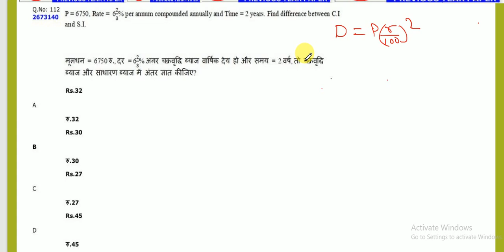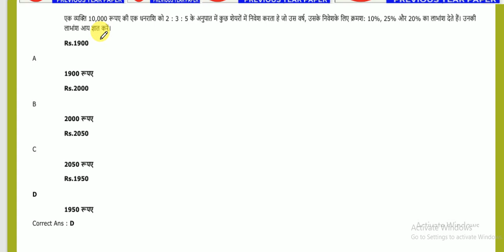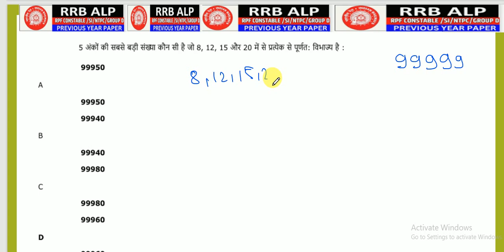Mixed practice Maths questions for RRB ALP/Tech 2024||Railway ALP/Tech/RPF || Previous Year Question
most important Maths questions for RRB ALP/Tech 2024